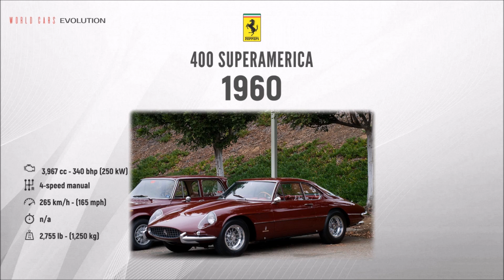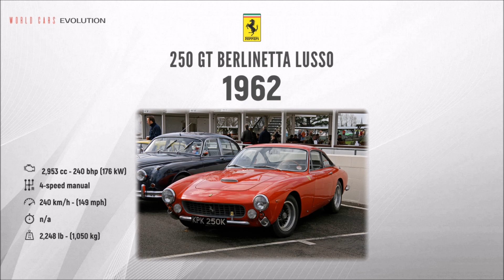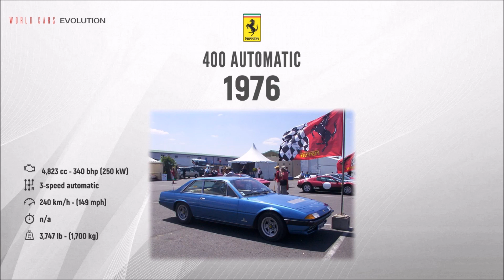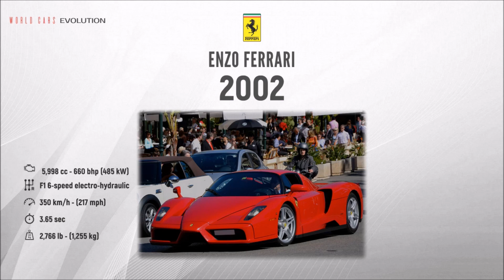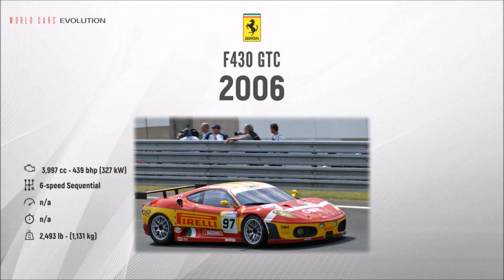Ferrari Evolution (1947 - 2018)